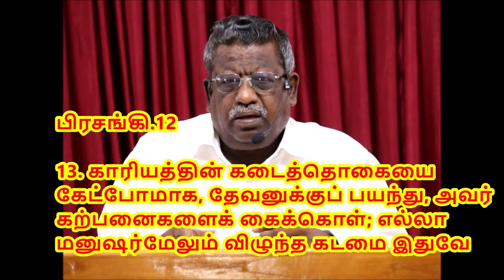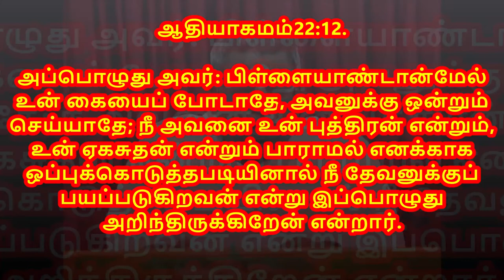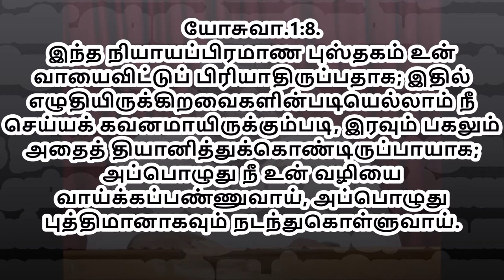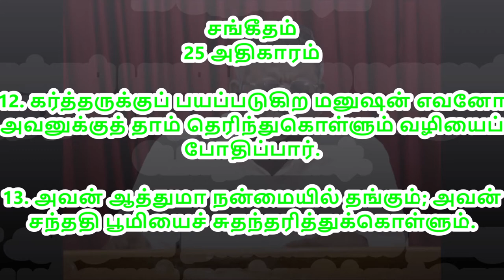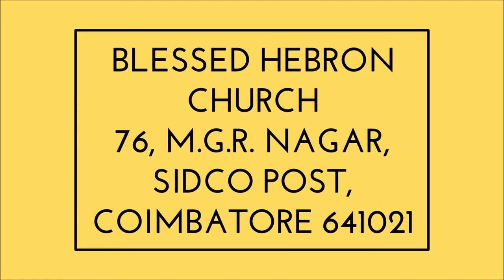PSALMS/சங்கீதம் 112:1 | வசனைத்தை கைகொள் ஆசிர்வதிக்கப்படுவாய் | 14/5/2018 | DAILY DEVOTION